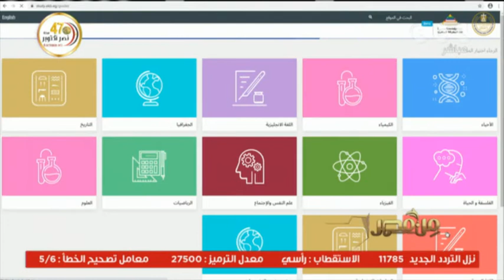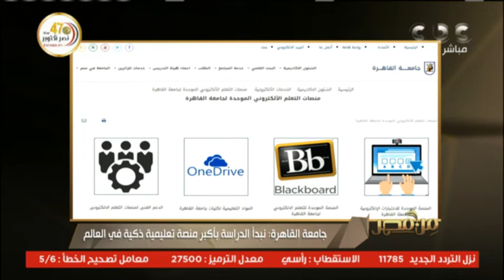وزارة التربية والتعليم تطلق منصة إلكترونية لدعم الطلاب في إطار منظومة التعليم عن بعد "لقاء skype”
من مصر | وزارة التربية والتعليم تطلق منصة إلكترونية لدعم الطلاب في إطار منظومة التعليم عن بعد "لقاء skype”